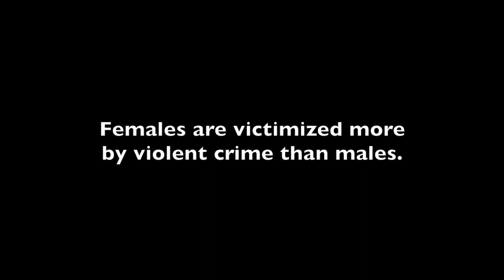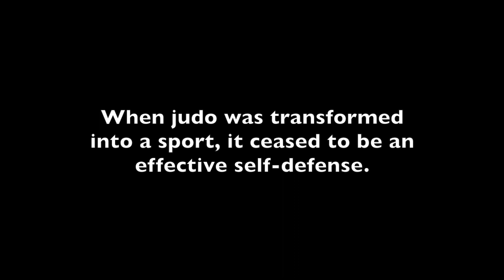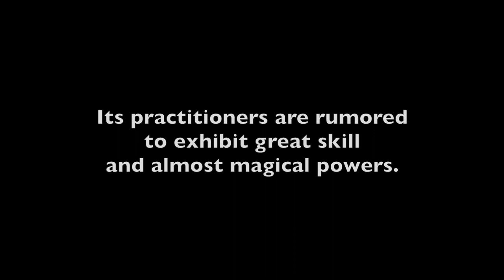The Scary Truth About Judo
Do you know the scary truth about judo?
We do.